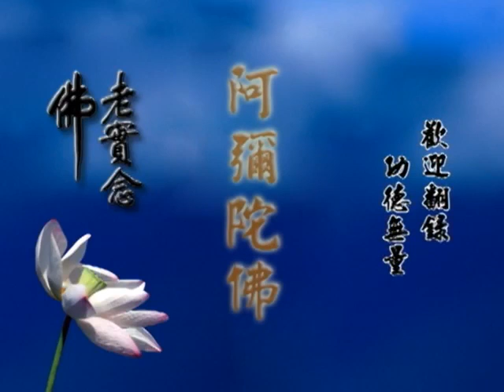净空法师 改造命運 心想事成